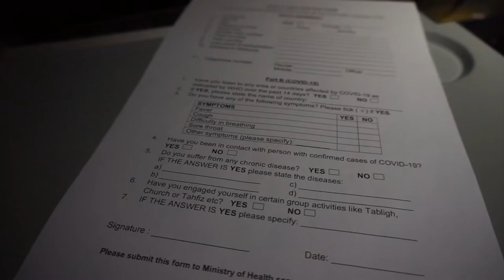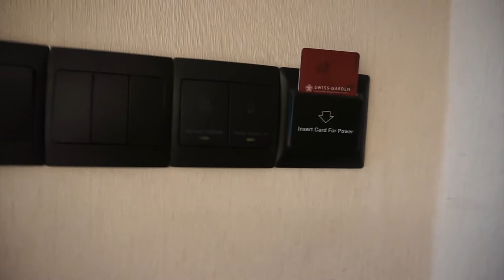VLOG 2: COVID-19 Evacuation Flight GOI-KUL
I would like to thank all of the people and organisations involved in bringing us home. This wouldnt be possible without all of your help. Thank you very much. Huhuhu
Unfortunately i didnt get to record clips during the nasopharyngeal swab. We'll have another one later, so lets see how it'll go.